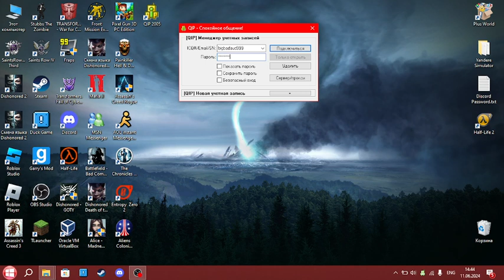Logging in QIP in 2024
I have AOL/MSN/QIP haha

Friends ^^: @Bandu_Calo @Victorshtein777 @beawesomeking7816 @rovkov2009 @TOPOKOTIK